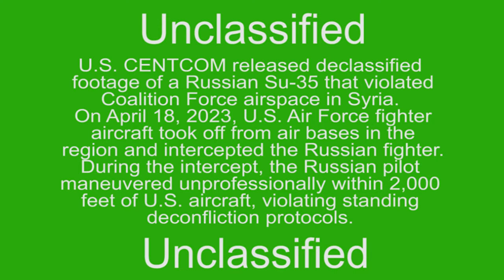Russian Su-35 violates Coalition Force airspace in Syria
Ninth Air Force (Air Forces Central) releases declassified footage, of a Russian Su-35, that violated Coalition Force airspace, in Syria. On April 18, 2023, U.S. Air Force fighter aircraft took off from air bases in the region, and intercepted the Russian fighter.

SYRIA
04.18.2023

 During the intercept, the Russian pilot maneuvered unprofessionally within 2,000 feet of U.S. aircraft, violating standing deconfliction protocols.

Film Credits: United States Air Forces Central